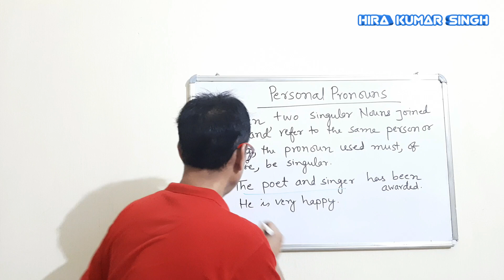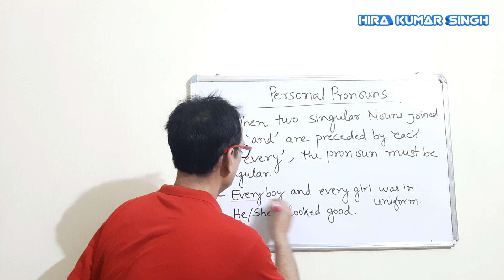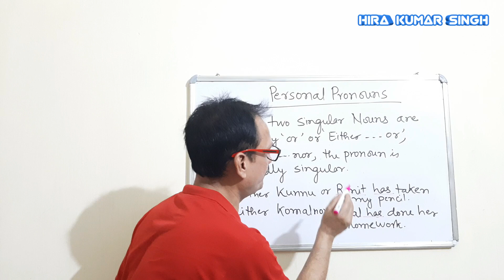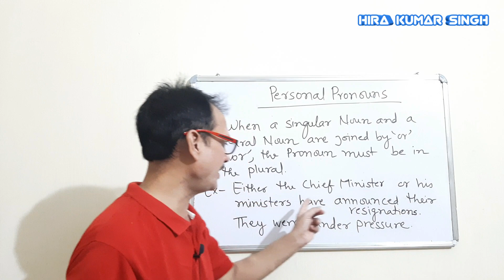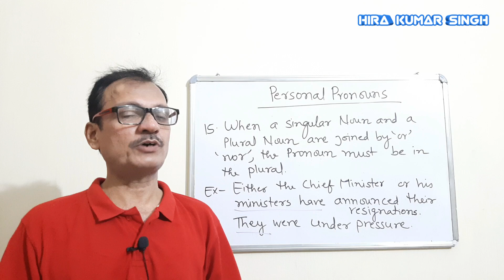Pronoun (Part 4) | Lesson 16 | Basic English Grammar For All | Hindi/English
About Personal Pronouns. (Part - 4)